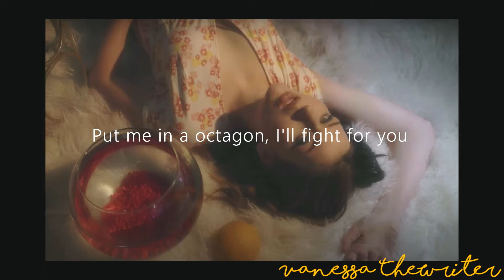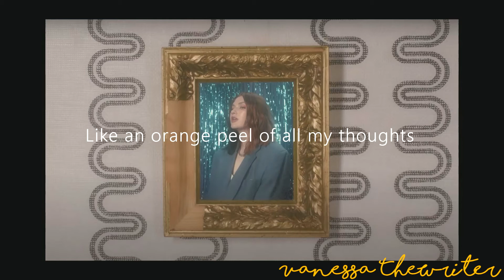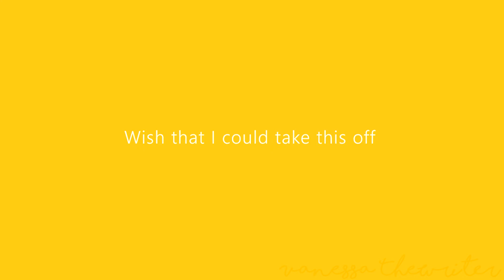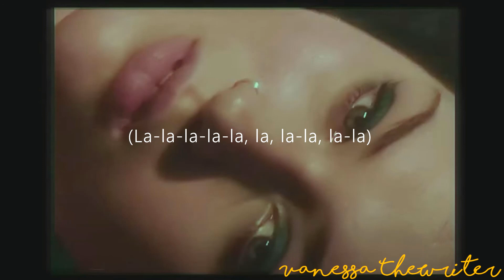GAYLE - orange peel | Lyrics-Videos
Sehr guter Song zum Chillen. Kennen nur sehr wenige Leute.